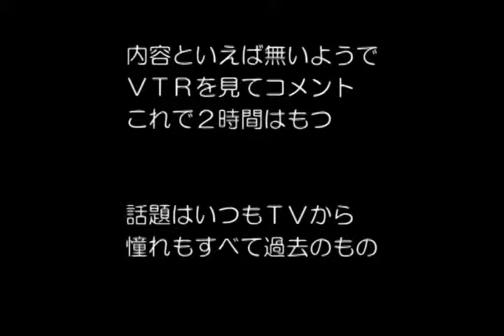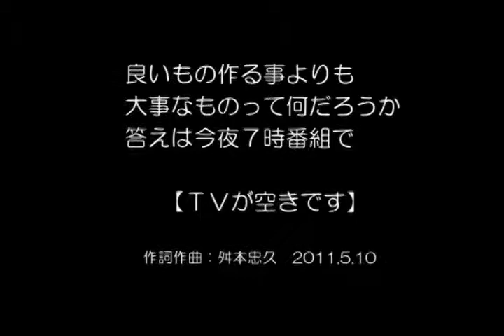舛本忠久の新曲（一日一曲） No,1913 【ＴＶが空（す）きです】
【ＴＶが空（す）きです／舛本忠久】

何見てるのかわからない
本編なのかＣＭか

内容といえば無いようで
ＶＴＲを見てコメント
これで２時間はもつ

話題はいつもＴＶから
憧れもすべて過去のもの

良いもの作る事よりも
大事なものって何だろうか
答えは今夜７時番組で

　　【ＴＶが空きです】

　作詞作曲：舛本忠久　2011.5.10